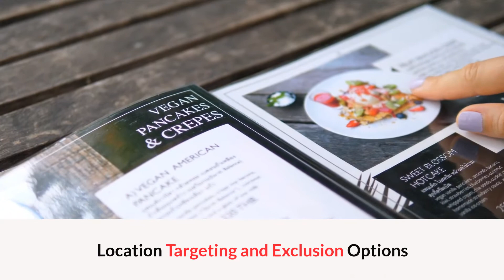List of All Countries in Google Ads for Bulk Upload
If you want to exclude countries from your GoogleAds campaigns, adding locations in bulk can save a ton of time. How do you do it, and what are the best practices? Get started with this easy list to copy/paste